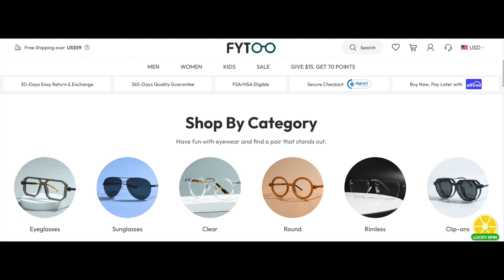Create The Coolest Eyewear Wardrobe with FYTOO Affordable Eyeglasses | Fashion & Prescription Lenses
FYTOO, an affordable prescription eyeglasses online store.
Use My Code: Glamburger

==🤍Join Fytoo FB Group🤍==

SHE MAKES HANDMADE SMALL BATCH CLAY EARRINGS HERE IN MICHIGAN!*

**BE SURE TO CLICK "CATALOG" or "SHOP ALL" ON THE WEBSITE, SO YOU SEE ALL STYLES AVAILABLE**

TEMU
Click here to check out all of their awesome products & discounts

You can SAVE even MORE MONEY when you use Rakuten and shop at TEMU! Sign up through this link and get a bonus for signing up, plus cash back on your purchase!

discount: DG30

***LET'S CHAT***